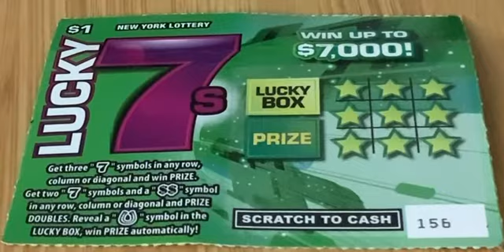FINALE: Lucky 7’s: Part 4 of 4